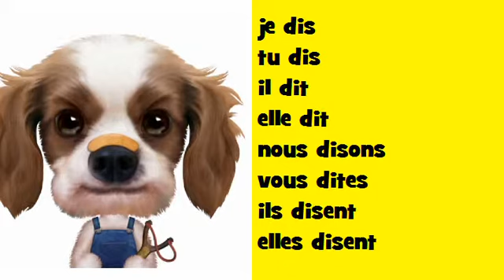Französisch Musik Konjugation Soul # Verb = dire